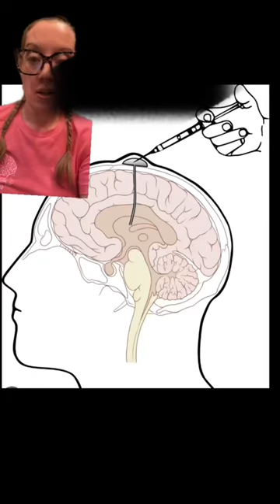Answer to case study 95 - watch the full video on my profile - under the Case Studies playlist